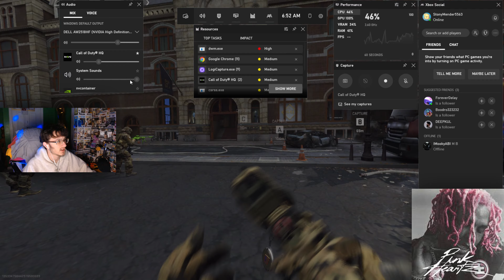SoFaygo-Pink Heartz Album (Reaction)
0:00 Intro

SoFaygo-Pink Heartz
0:43 Transparency
3:02 Out
6:07 Stay Awake
9:41 Me Too
12:53 Goin Back
17:26 Slip
21:38 I'll Say
25:14 Price
28:46 Took Off
33:32 Greed
35:48 Marvelous
38:35 Forever

41:06 Outro